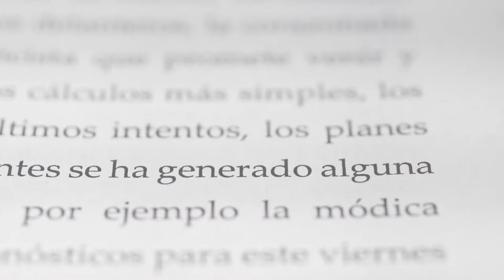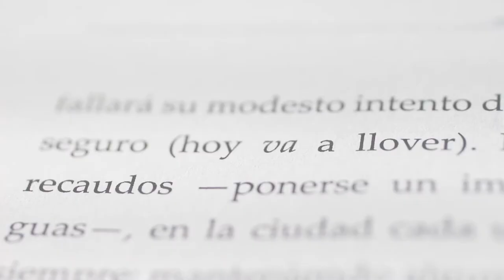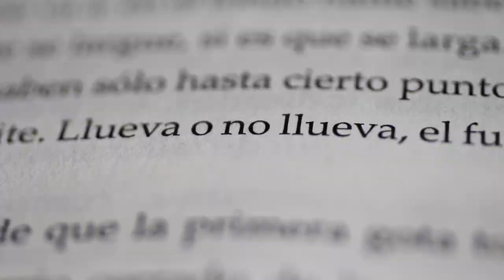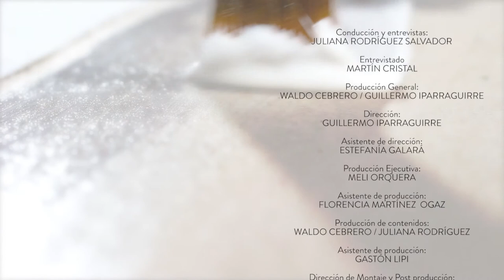Entrevista a Martín Cristal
“Qué te impide ser eso que vos querías ser” se pregunta Martín Cristal. Hace diez años comenzó un proyecto titánico: cuatro novelas que abarcan cada una, una generación y un elemento de la naturaleza. Martín es metódico, organizado y previsor. Un escritor que está siempre un paso delante de su proyecto.

A través de fragmentos de cuentos y novelas, y de un diálogo abierto con diez narradores y narradoras contemporáneas, Escribir propone una entrada al vasto universo literario de Córdoba. Un ciclo de entrevistas para conocer a los autores, sus procesos creativos y su obra,  producido por la Facultad de Ciencias de la Comunicación, con la colaboración de la Facultad de Lenguas, la Secretaría de Cultura de la Municipalidad de Córdoba y la Agencia Córdoba Cultura.

Entrevistados por la periodista Juliana Rodríguez Salvador, autores como Carlos Busquet, María Teresa Andruetto, Flavio Lo Presti, Natalia Ferreyra, Martín Cristal, Cuqui, Pablo Natale, Mariela Laudecina, Carlos Schilling y Fabio Martínez, conversan sobre el oficio. La punta del ovillo desde donde comienza a abrirse la conversación es una pieza literaria del invitado (un cuento, una novela, una poesía) a partir de la cual se desprenden interrogantes de su mundo íntimo, pero también del contexto de producción.

Producción General: Waldo Cebrero, Guillermo Iparraguirre
Dirección: Guillermo Iparraguirre
Conducción: Juliana Rodríguez Salvador
Producción ejecutiva: Meli Orquera
Asistente de Dirección: Estefanía Galará
Asistente de Producción: Florencia Martínez Ogas
Producción de contenidos: Waldo Cebrero, Juliana Rodríguez Salvador
Asistente de Producción: Gastón Lippi
Montaje y Pos producción: Evelyn Gorga.
Cámaras: Catalina Gay Caramuti, Manuel Vivas, Guillermo Iparraguirre
Sonido directo: Guadalupe Scotta
Asistente de sonido: Florencia Guevara
Maquillaje: Lelé Labord